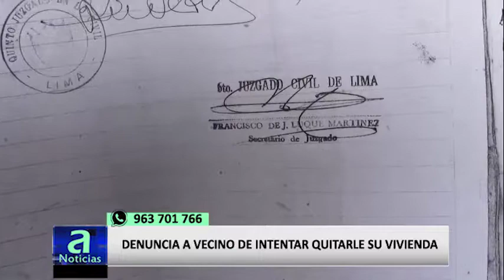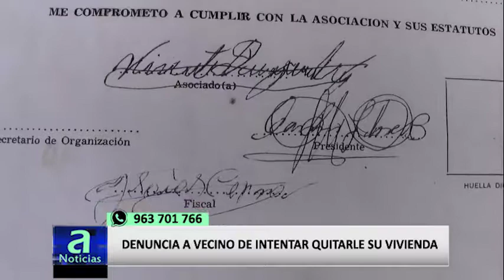DENUNCIA A VECINO DE INTENTAR QUITARLE SU VIVIENDA